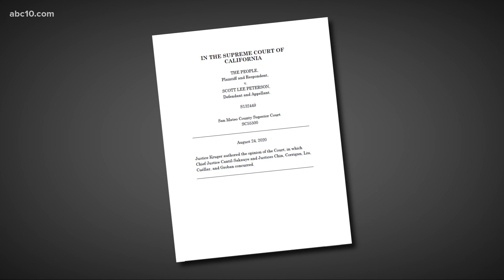Scott Peterson to appear in Stanislaus Court Friday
Scott Peterson will appear in a Stanislaus County court Friday, a court employee confirmed to ABC10. The reason why Peterson is back in court is unknown.